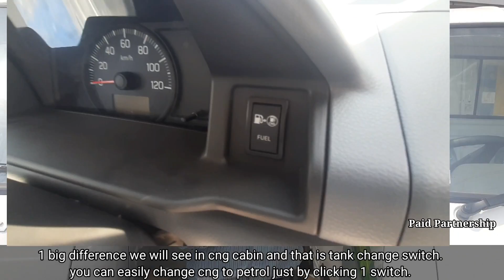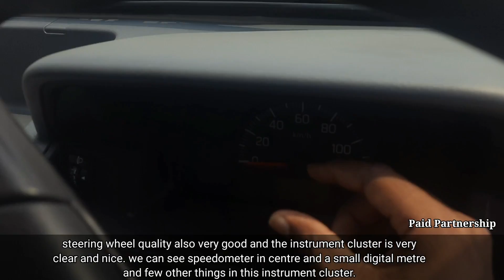Mini Truck, Big Impact: How the Maruti Suzuki Commercial Super Carry is a clear winner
Are you tired of driving a bulky and inefficient vehicle around town? Consider upgrading to the Maruti Suzuki Super Carry, the compact and nimble solution that's perfect for urban transportation. In our review, we'll explore its maneuverability, comfort, and safety features, so you can make an informed decision about your next vehicle.